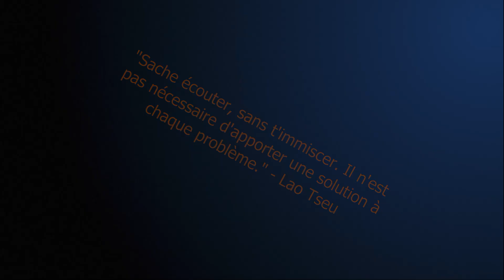Chaque short de 20 secondes te transportera dans un monde de réflexion.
Plonge dans l'univers captivant de l'étrange et de l'inexpliqué sur ma chaîne YouTube ! De mystérieux phénomènes surnaturels, des faits extraordinaires et des réponses aux questions les plus intrigantes t'attendent. Explore avec moi les mystères du monde, découvre des réponses fascinantes et laisse toi emporter par l'inattendu. Prépare toi à être ébloui, étonné et émerveillé devant les merveilles inexplicables de notre univers. Rejoins nous pour un voyage inoubliable au-delà des frontières de la compréhension humaine. Bienvenue dans le monde des énigmes et des révélations sur ma chaîne YouTube !
"Prépare toi à une expérience époustouflante sur ma chaîne YouTube ! En quelques secondes seulement, plonge au cœur de la sagesse millénaire avec des réflexions spirituelles et des citations de sagesse qui éclaireront ton esprit et nourriront ton âme. Chaque short te présentera une question pertinente qui te poussera à réfléchir, suivie d'une réponse percutante qui t'aidera à trouver la clarté dans ton voyage spirituel. Mais ce n'est pas tout ! En plus des perles de sagesse, découvre l'extraordinaire et l'inexplicable avec des faits étonnants sur les phénomènes surnaturels. Des mystères célestes aux énigmes terrestres, chaque short de 20 secondes te transportera dans un monde de merveilles et de mystères qui défient toute explication rationnelle. Rejoins moi dans cette aventure passionnante où chaque instant compte, chaque question suscite une réflexion profonde et chaque réponse révèle un nouveau fragment de vérité. Prépare toi à être ébloui, émerveillé et inspiré comme jamais auparavant ! Bienvenue dans le royaume de l'étonnant et de l'inexpliqué."